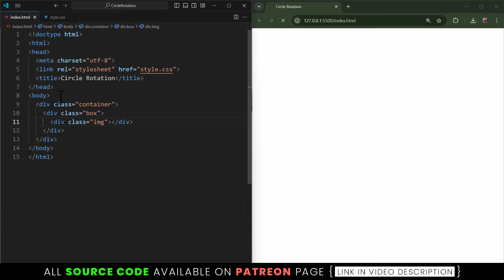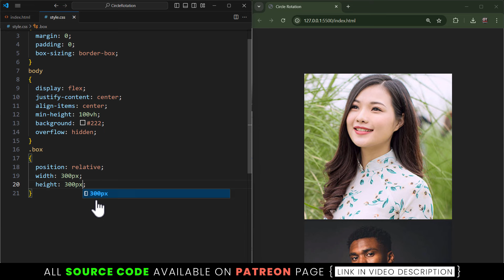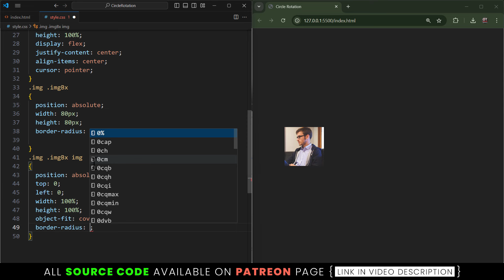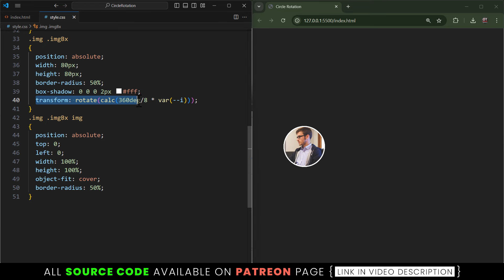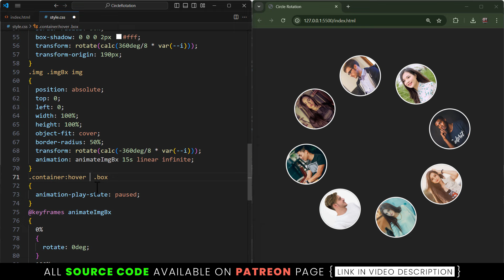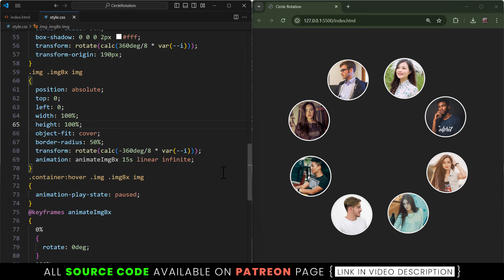CSS Circular Image Rotate Animation Effects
Get now more than 1000+ source code just by clicking on this link